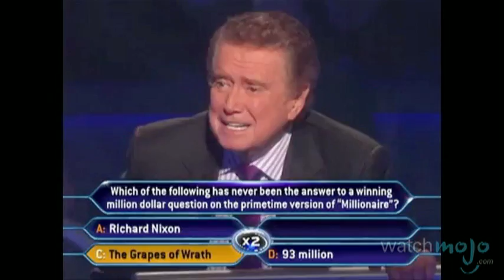Biography of Regis Philbin: Kathie Lee to Millionaire